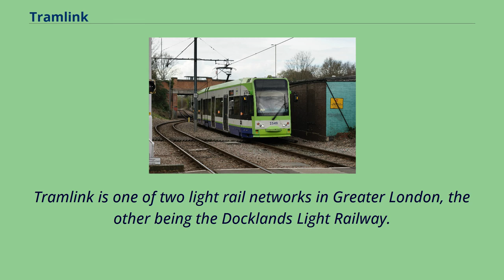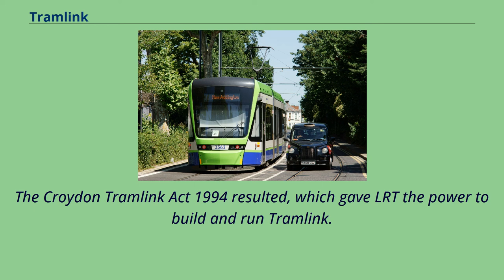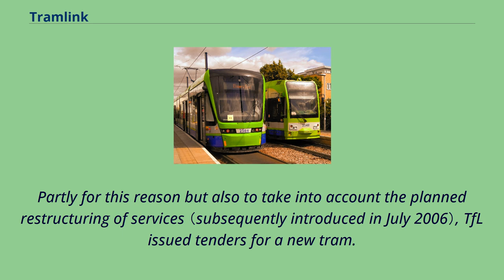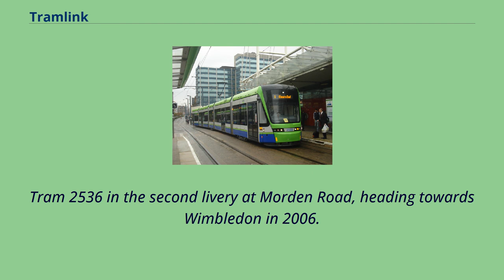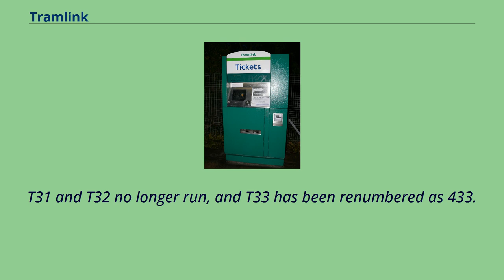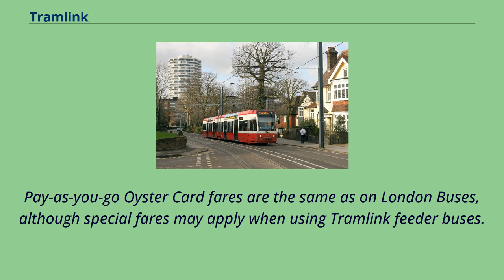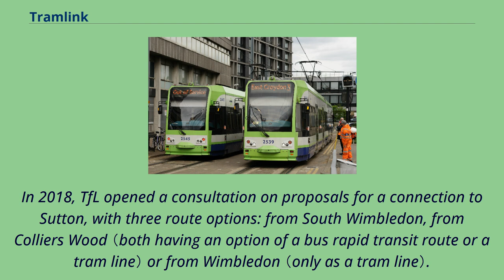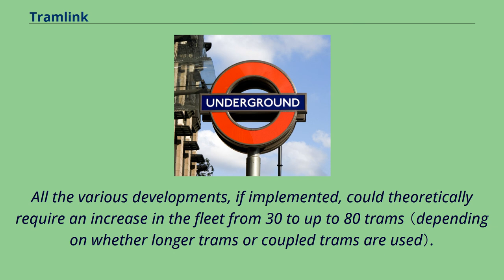Tramlink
London Trams, previously Tramlink and Croydon Tramlink, is a light rail tram system serving Croydon and surrounding areas in South London, England.
It began operation in 2000, the first tram system in London since 1952.
It is owned by London Trams, part of Transport for London （TfL）, and has been operated by FirstGroup since 2017.
Tramlink is one of two light rail networks in Greater London, the other being the Docklands Light Railway.
The network consists of 39 stops along 28 km （17 mi） of track, on a mixture of street track shared with other traffic, dedicated track in public roads, and off-street track consisting of new rights-of-way,
former railway lines, and one right-of-way where the Tramlink track runs parallel to a third rail-electrified Network Rail line.
The network's lines coincide in central Croydon, with eastern termini at Beckenham Junction, Elmers End and New Addington, and a western terminus at Wimbledon, where there is an interchange for London Underground.
Tramlink is the fourth-busiest light rail network in the UK behind the Docklands Light Railway, Manchester Metrolink and Tyne & Wear Metro.
In the first half of the 20th century, Croydon had many tramlines.
The first to close was the Addiscombe – East Croydon Station route through George Street to Cherry Orchard Road in 1927 and the last was the Purley - Embankment and Croydon （Coombe Road） - Thornton Heath routes closed April 1951.
However, in the Spring of 1950, the Highways Committee were presented by the Mayor with the concept of running trams between East Croydon station and the new estate being constructed at Ne...